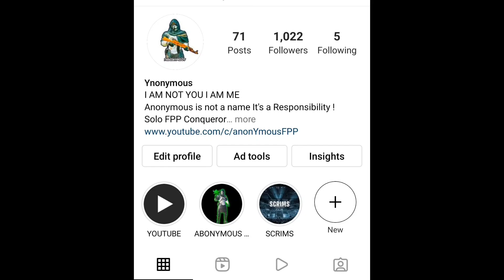SOLO FPP MATCHING IN WEEK 8 😱 | MATCH MATCHING PROBLEM SOLVED TELEGRAM GROUP BGMI 🇮🇳 | anonYmous FPP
Telegram group link for SOLO FPP matching
Video faila do guys its depends on you

IGN - ?ANONYMOUS
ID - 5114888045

Device - VIVO V15 PRO(40fps)
Editing - POWERDIRECTOR
Recorder - INBUILT

SOLO CONQUEROR - S15,16,18,19,C1S1,C1S2,C1S3 🔥

JUST A GUY WHO PLAYS FOR FUN"

🔥DAYX-🇮🇳 SOLO FPP MATCHING IN WEEK 8 😱 | MATCH MATCHING PROBLEM SOLVED TELEGRAM GROUP BGMI 🇮🇳 | anonYmous FPP